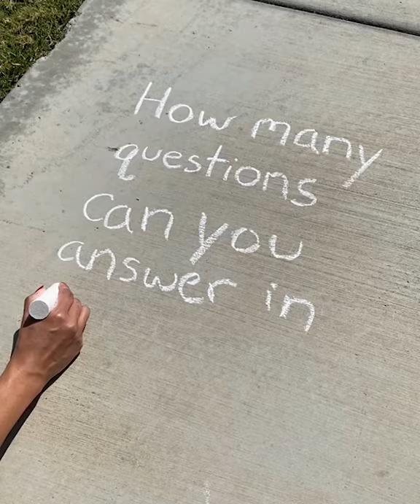Word Games Music - Crossword Puzzle, Play Word Game With Friends.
Harder than you think, try it!